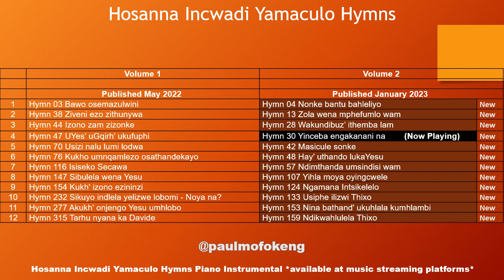Hosanna Incwadi Yamaculo Hymns Piano Instrumental Volume 2